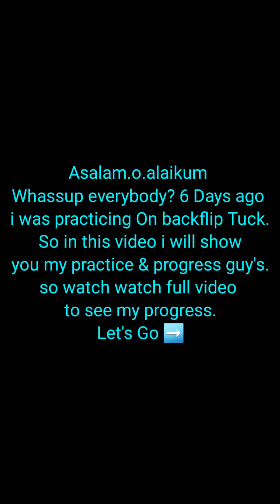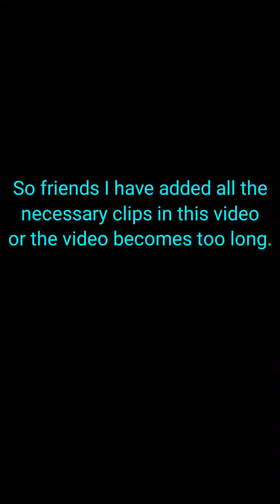My 6 Day Backflip Tuck Progress - Get Pro With Bro